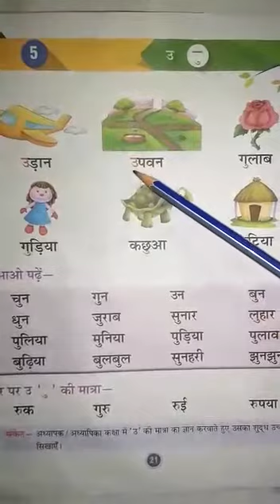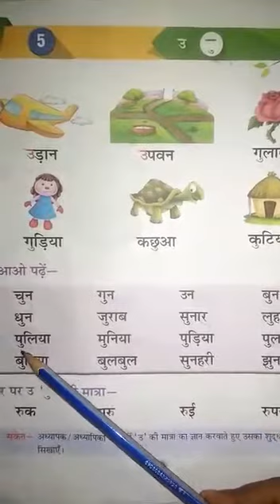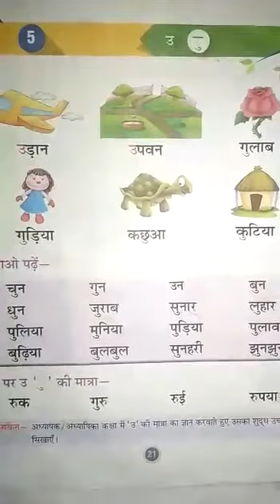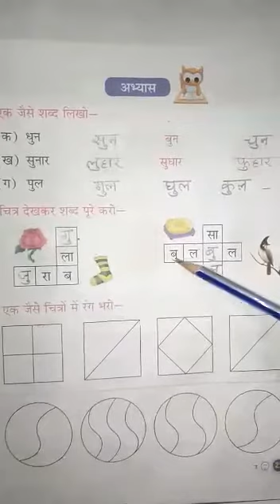Std-i Hindi chapter 5